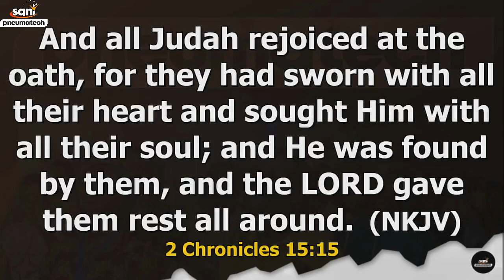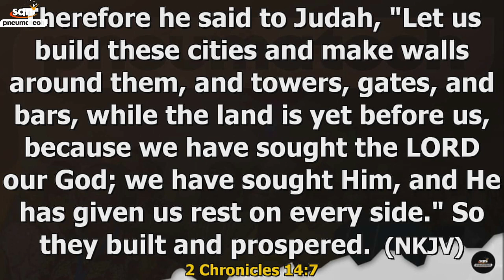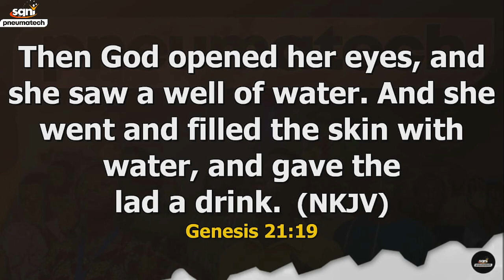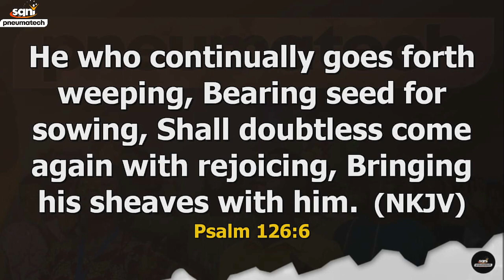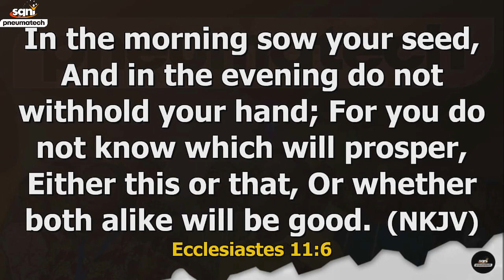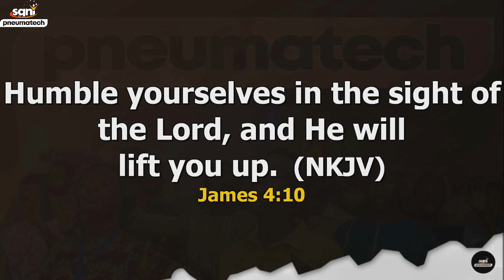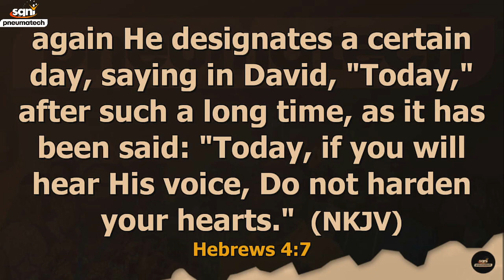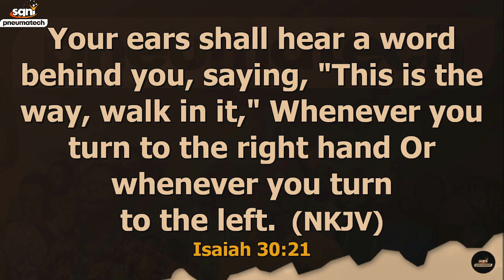ACTIVATING REST PART 4 || The Sustainable Power of Principles || Apostle Jonathan Lagang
WELCOME TO PNEUMATECH: EXPERIENCE THE WISDOM, PRESENCE AND POWER OF JESUS CHRIST THROUGH THE MINISTRY OF HIS SERVANT,  APOSTLE JONATHAN LAGANG.

Download/Listen to Part 4 of ACTIVATING REST-
(The Sustainable Power of Principles)
Use the link below to download the powerful teaching brought to us by the Wisdom of the Word of God through our Father Apostle Jonathan Lagang.